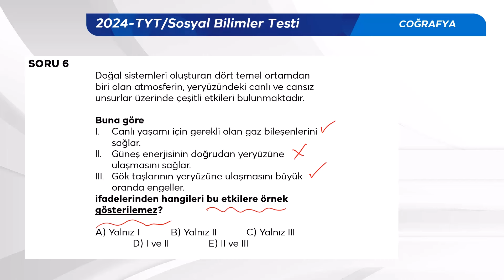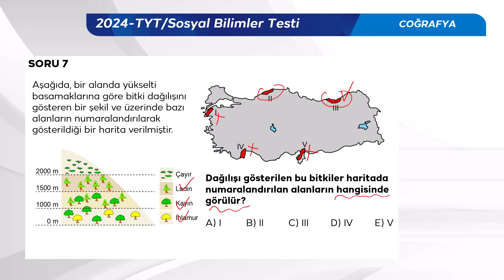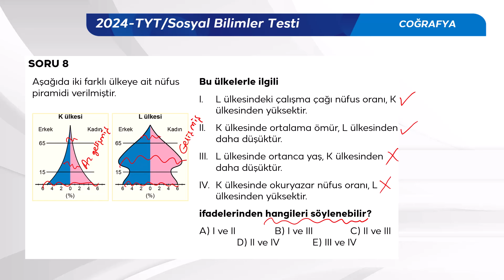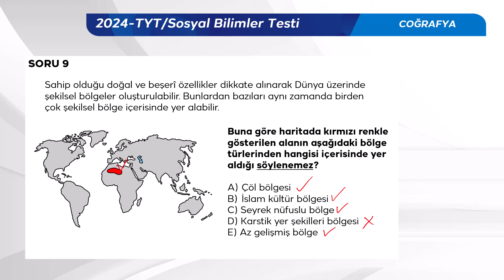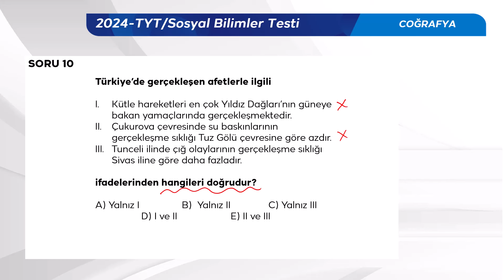2024 YKS Sınav Soru Çözümleri Coğrafya TYT